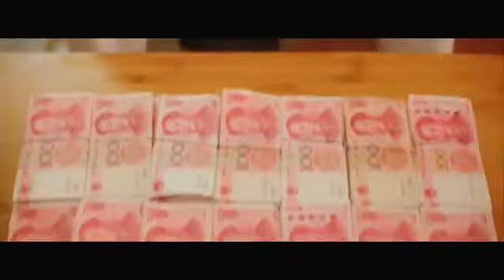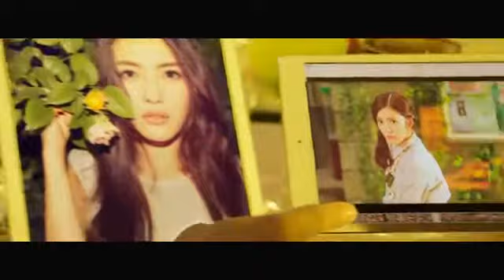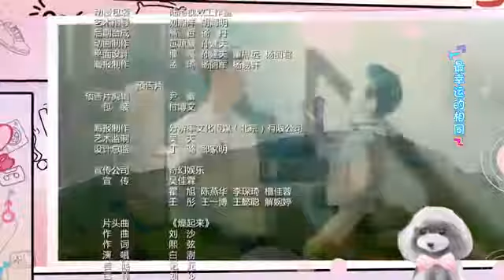【My Girlfriend's Boyfriend】Ep06 (Eng sub) (Love Triangle between An Otaku and 2 Robots)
Released on May 28! Help more people watch【My Girlfriend's Boyfriend】 by .